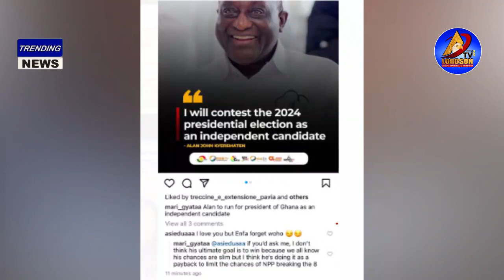Aboozigi movement,🔥🔥Agradaa spotted chilling with her new boyfriend/Alan depart from the NPP finally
PLEASE NOTE: Unauthorized upload of this video unto any YouTube channel is prohibited. LORDSON TV